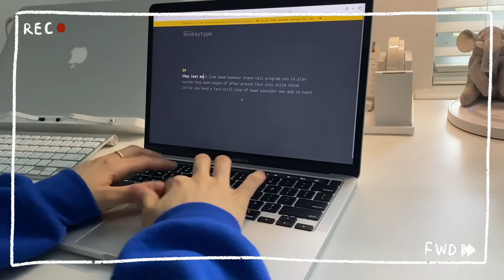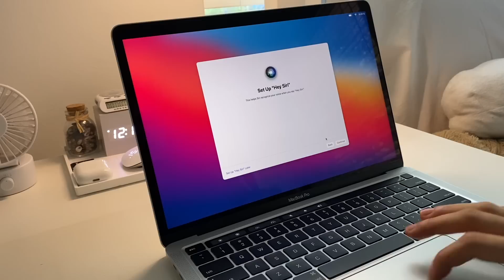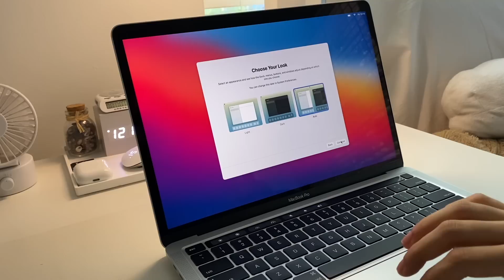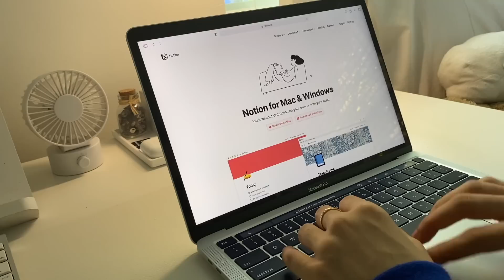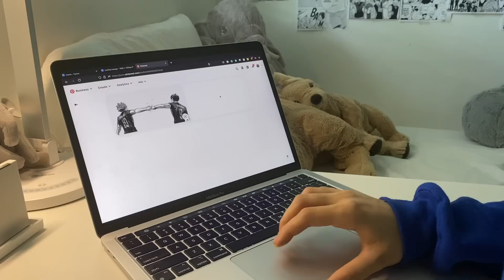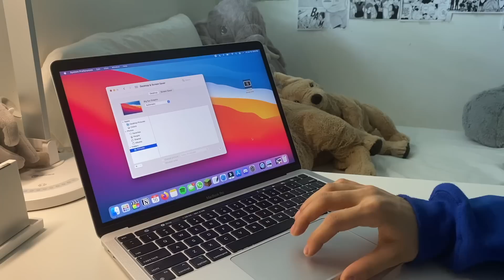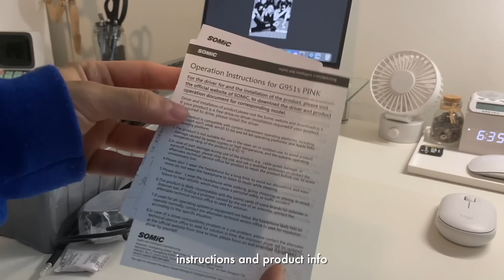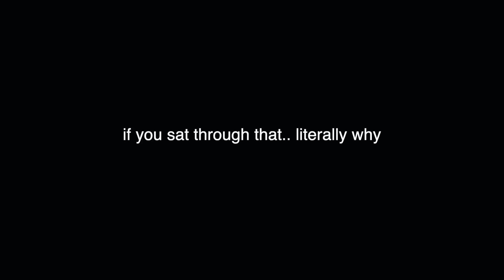m1 macbook pro 13" silver  | unboxing, accessories, & setup [collab w/ somic]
[!] you have 1 new message from asmitawita [!]

「 timestamps 」
0:00 intro
0:14 unboxing
2:28 setup
3:25 trackpad and keyboard test
4:40 installing applications, customizing
6:43 making minimal manga-themed wallpaper
8:50 accessories (case, logitech pebble mouse)
12:57 somic collaboration (headphone unboxing & test)
15:36 somic headphone microphone test (minecraft gameplay lol)
17:39 setup overview
17:59 outro

ethnicity/nationality | from india/himalayas, raised in the united states
education status | senior; grade 12 (class of 2022)